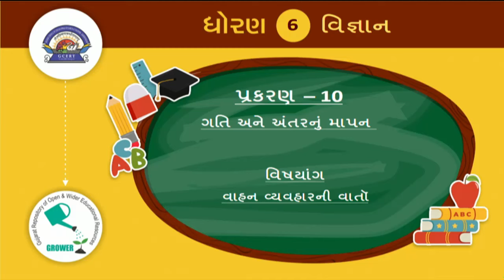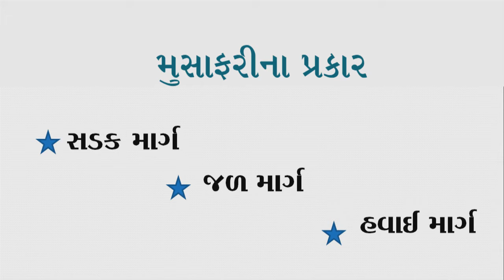ધોરણ 6 Science Chapter-10 "ગતિ અને અંતરનું માપન" (Part 1) gati ane antarnu mapan Gujarati vigyan